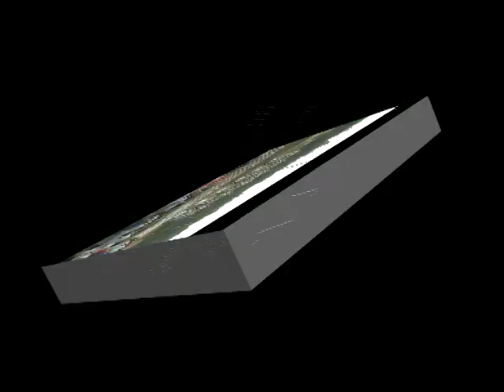COMPILADO 21 11 2010 SAN BERNARDO